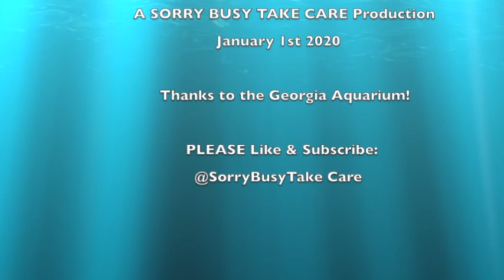Georgia Aquarium & Chopin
This movie showcases a visit to the world-renowned Georgia Aquarium in Atlanta. Content is from August of 2019. Features: Whale Sharks, Belugas, Jellyfish, Crabs, Stingrays, fish of many shapes and sizes. This video made on January 1, 2020, using iMovie and featuring the music of Frederic Chopin. I'm starting this decade with my two passions; making media and engaging with sea life.